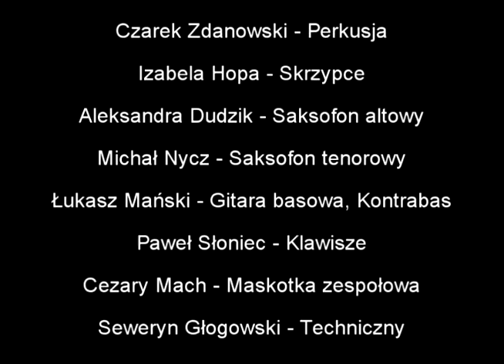Rozpoczęcie sezonu żeglarskiego 2011 KW LOK Lębork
Filmik z regat SGJ na rozpoczęcie sezonu żeglarskiego w Klubie Wodnym LOK Lębork. Podkład muzyczny zespół SYNKOPA, który przez weekend ćwiczył nad jeziorem...